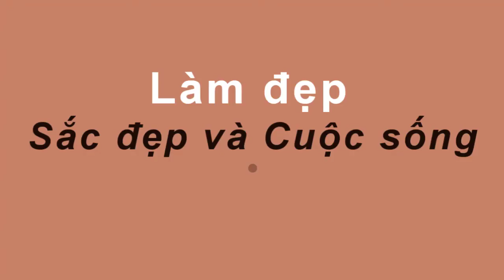Ăn 1 Quả Này HƠN CẢ NGHÌN TỔ YẾN THẦN ĐƯỢC TRỜI CHO Mà Ít Ai Ngờ Tới